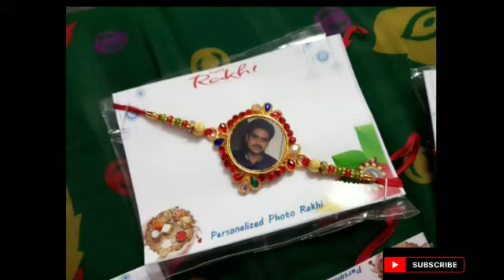Different model rakhi collections /Trendy photo rakhi collection for sale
Present trendy rakhi collections  for sale with different models and different designs and shapes. Courier available, online payment

PRICE : 200+50 shipping charges,

My what's app number  :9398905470"manasa Reddy